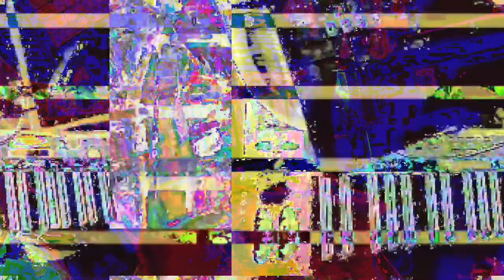[EPILEPSY WARNING] Movie 23 03 18 14h27m11s *Photosensitivity Warning*